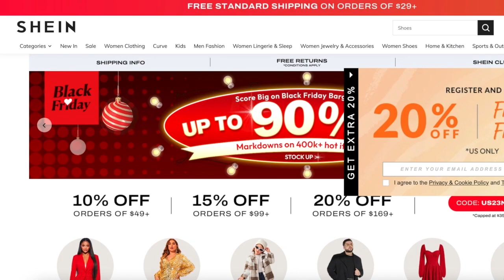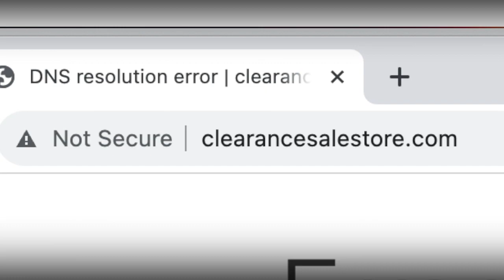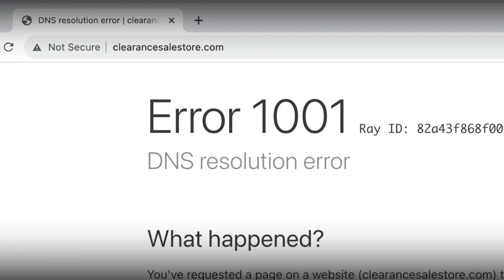Fake website imitating online retailer, advertising deeply discounted items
Online shoppers are losing money to look-a-like websites. These websites sometimes use the names of legitimate retailers to deceive consumers.

Tina Garvey recently came across one of these websites through a social media ad.

“The website said close out for SHEIN and everything was marked down,” said Garvey.

SHEIN, an online fashion retailer, is known for its bargain prices. Garvey thought the items were just on clearance and marked down even more.

“When I contacted the company, they told me it was just, they were trying to get rid of their old inventory, so they can add the new inventory in,” said Garvey.

She bought a fur jacket for $0.88, a parka for $8, and a 43-piece cooking tool set for just over $5. She ended up spending $136 for a total of 58 items.

“They kept telling me that my shipment was coming in. Well, two months went by, nothing,” said Garvey. “And they said, oh, because you ordered such a big inventory, it's going to take longer.”

As she waited, she grew suspicious.

“What got me was, when I paid for it, it didn't come up as SHEIN. When I've ordered from SHEIN, it came up as SHEIN,” said Garvey.

Instead, her bank statement listed transactions with wnvmzf.com and Cloth Fashion Mall.